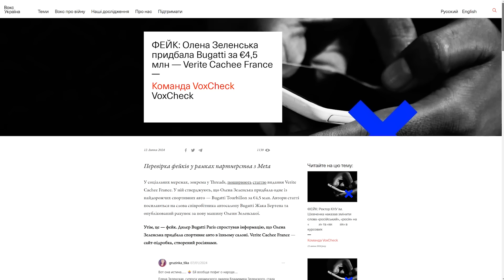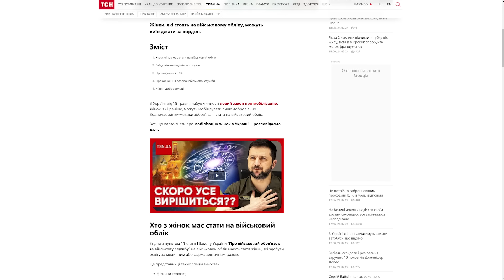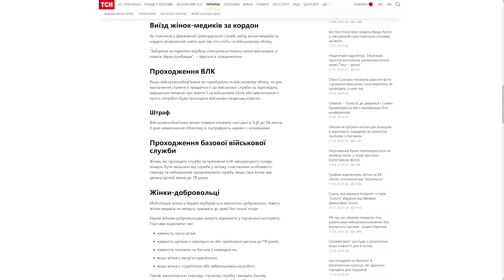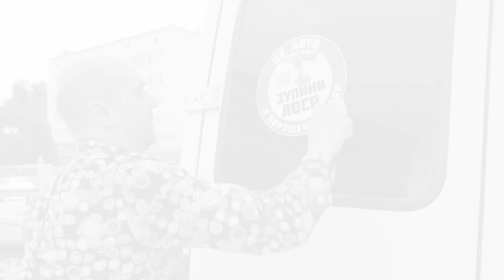ЗРАДНИЦЯ України в Німеччині клепає ІПСО від ФСБ. Фейки про ЗЕЛЕНСЬКУ, мобілізацію жінок. Алло СБУ!